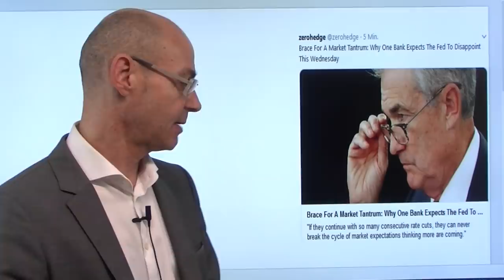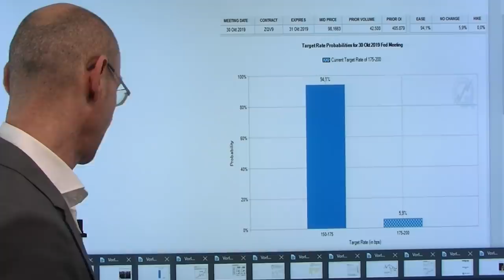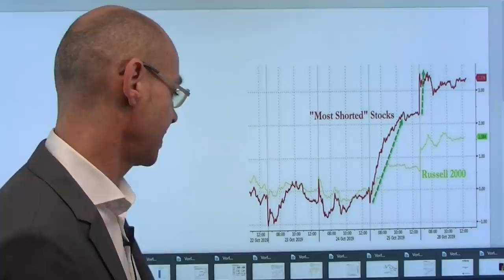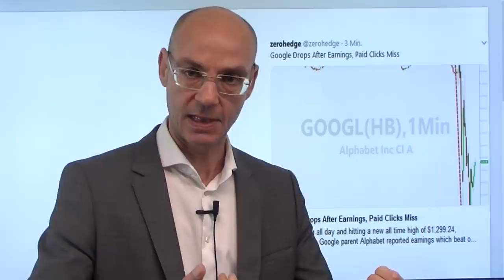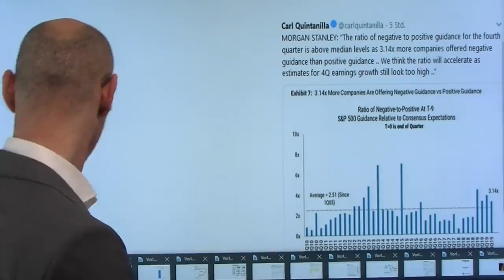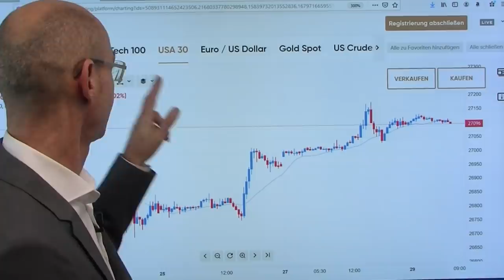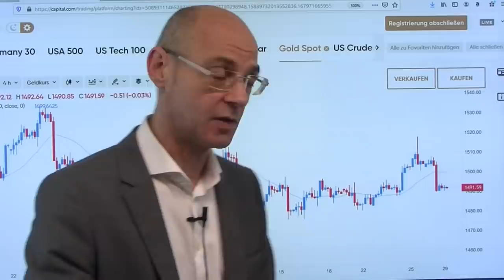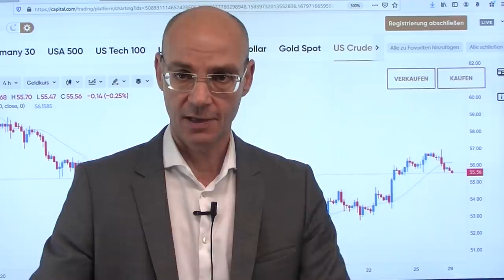Vor dem großen Tag! Videoausblick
Warum erreichten einige US-Indizes gestern neue Allzeithochs? Weil die Lage der US-Wirtschaft so großartig ist? Wohl kaum. Auch die US-Berichtssaison ist durchwachsen, mit positiven wie auch negativen Überraschungen (so gestern auch Google, das vor allem beim Gewinn pro Aktie enttäuschte). Der Hauptgrund für die Allzeithochs an den US-Märkten ist der Glaube an weitere Maßnahmen der Fed (und anderer Notenbanken) - der Markt will daher morgen von der US-Notenbank die nächste Zinssenkung sehen, nachdem die Fed bereits ab November kurzlaufende US-Anleihen kauft. Powell hat daher morgen die letzte Chance, dem Quengeln der Märkte zu widerstehen und damit die Rolle des Getriebenen zu verlassen. Wird er sie ergreifen? Heute einige Zahlen aus der US-Berichtssaison, aber entscheidend wird morgen Apple..